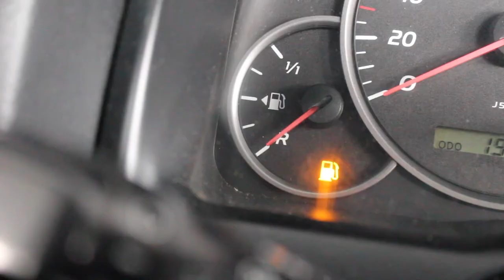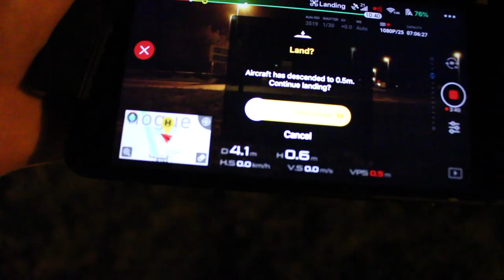BOOSTED BOARD while flying MAVIC AIR!!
It's a good one
Sorry about the music over me talking before first drone shots